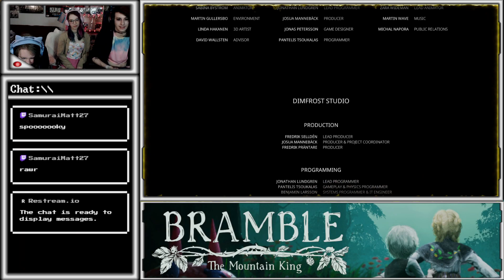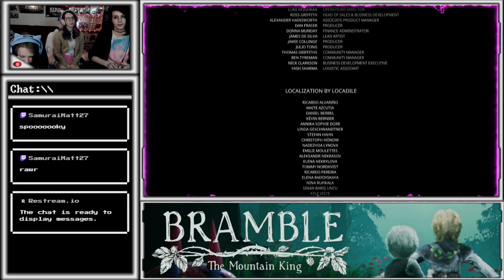Oh Boy! Lets Play In The Backyard More Often!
Bramble: The Mountain King PART 2 | PSV Live (Twitch Livestream)

Hosts: @ArcDrifter, @PlayWithAshe & @YamashitaMiharuChan